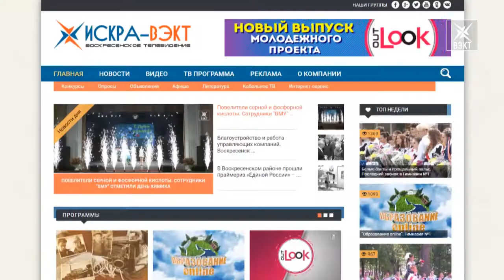Спешите принять участие. Прием заявок на конкурс журналистов скоро будет окончен 31 мая.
Профессиональней конкурс для авторов воскресенска - «Живём, работаем, творим для Воскресенского края». Если вы творческий человек – пишите статьи или снимаете фильмы и сюжеты, то самое время принять в нем участие. Прием заявок еще продолжается. Но времени осталось не много - до 31 мая